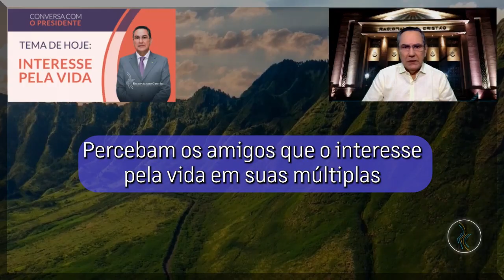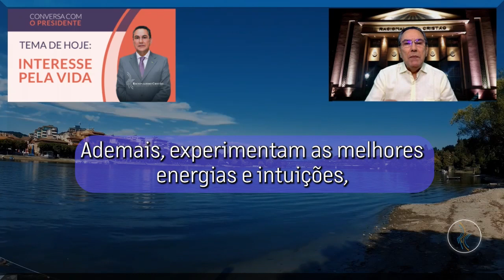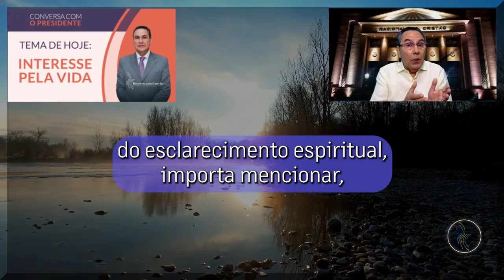Tema de hoje - Interesse pela vida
Toda quarta-feira, às 08h, você tem uma mensagem edificante com o "Tema de hoje".